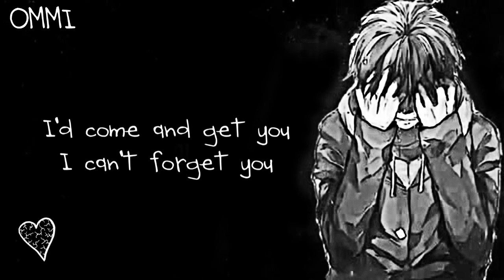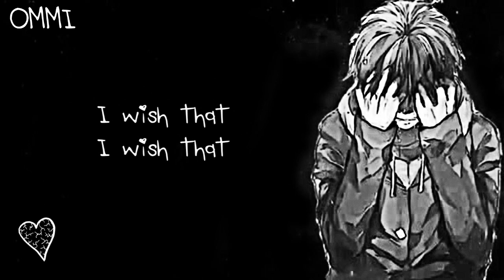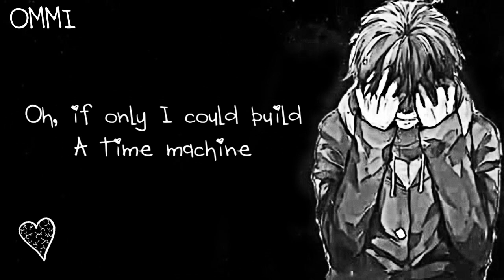Nightcore → I Miss You ♪ {Deep Version} (LOVE LI) LYRICS ✔︎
❤ WELCOME ❤ ( ｡◕‿◕｡)

►▬▬▬▬▬▬ ✘ SONG INFORMATION✘ ▬▬▬▬▬▬◄

🎤  Name ➼ I Miss You

🎤 Artists ➼ LOVE LI

🎤 ALBUM ➼ 乁(ʘ◡ʘ)ㄏ

🎤  GENRE ➼ POP

►▬▬▬▬▬▬ ✘SUPPORT ARTIST✘ ▬▬▬▬▬▬◄

(╭☞◕ツ◕)╭☞  LOVE LI  ❤

►▬▬▬▬▬▬ ✘ INFORMATION✘ ▬▬▬▬▬▬◄

►▬▬▬▬▬▬ ✘ PROGRAMS USED ✘ ▬▬▬▬▬▬◄

►▬▬▬▬▬▬ ✘ DISCALIMER ✘ ▬▬▬▬▬▬◄

 ❤ LEWIS CAPALDI ❤

❤ PINK ❤

❤ JAMES ARTHUR ❤

►▬▬▬▬▬▬ ✘ TAGS✘ ▬▬▬▬▬▬◄

love li i miss you
i miss you love li
love li i miss you official video
i miss you love li official video
love li i miss you acoustics
love li i miss you 8D audio
love li i miss you cover
i miss you love li cover
love li i miss you remix
i miss you love li remix
love li i miss you reaction
i miss you love li reaction
love li i miss you live
i miss you love li live
love li i miss you lyrics
i miss you love li lyrics
love li i miss you nightcore
i miss you love li nightcore

►▬▬▬▬▬▬ § LYRICS § ▬▬▬▬▬▬◄

Jet planes in the night sky with you
Getting high in the sunrise with you
Getting through all the bad times with you
I wasn't missing a thing now I do

And I wish that I could build a time machine
Cuz time moves on

Oh, if only I could build a time machine
I'd come and get you

I miss you all the time

I wish that you were mine

What the hell am I doing this for
Laying here on my bedroom floor
Finding peace in the memories of you